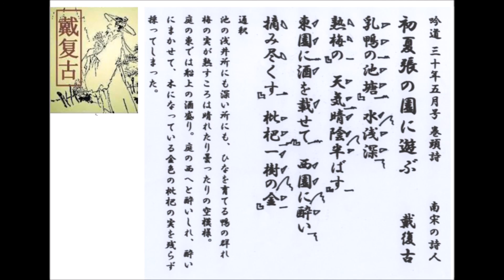詩吟「初夏張の園に遊ぶ 戴復古」 吟道5月号巻頭詩 吟符入り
吟道5月号巻頭詩です。吟符入りでアップしました。